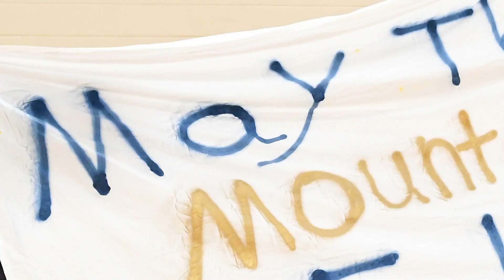ForSoddyDaisy - Soddy Daisy Lady Trojans Basketball 2022-2023 Slideshow